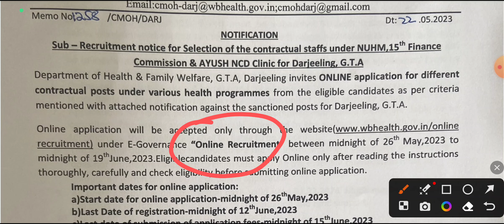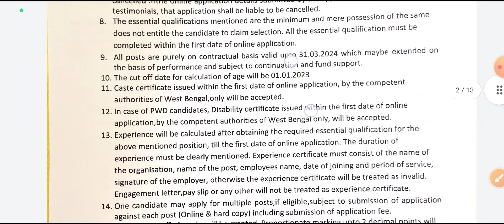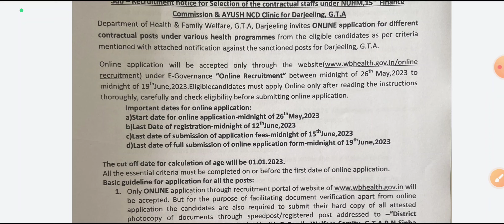New Pharmasist Requirment 2023 || Pharmacy vacancy 2023 | Apply Now!!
A pharmacist in India is a highly skilled healthcare professional who is responsible for dispensing and managing medications to patients. They work in a variety of settings, including community pharmacies, hospitals, clinics, and other healthcare facilities.

In addition to dispensing medications, pharmacists in India are also responsible for counseling patients on the proper use and potential side effects of their medications. They work closely with other healthcare professionals, such as doctors and nurses, to ensure that patients receive the best possible care.

To become a pharmacist in India, one must complete a Bachelor's or Master's degree in Pharmacy from a recognized institution. After graduation, pharmacists are required to register with the Pharmacy Council of India (PCI) and obtain a license to practice.

Pharmacists in India also play an important role in drug safety and regulation. They are responsible for ensuring that medications are stored and dispensed properly, and that they meet regulatory standards for safety and efficacy.

Overall, pharmacists in India are essential members of the healthcare team, and play a crucial role in ensuring the safe and effective use of medications for patients.

government pharmacist jobs
pharmacist recruitment 2023
pharmacist vacancies in government sector
pharmacy government jobs
government pharmacist exam 2023
pharmacist recruitment notification 2023
pharmacist job openings in India
pharmacy jobs in government sector
pharmacist salary in government jobs
how to become a government pharmacist
eligibility criteria for government pharmacist jobs
government pharmacist exam pattern
government pharmacist syllabus
government pharmacist selection process
government pharmacist application process
pharmacist interview questions for government jobs
government pharmacist job benefits
job security in government pharmacist jobs
pharmacist job opportunities in government sector
government pharmacist exam preparation tips
pharmacist job responsibilities in government sector
how to crack government pharmacist exam
government pharmacist job prospects
government pharmacist job profile
government pharmacist work environment
government pharmacist job vacancies
pharmacist job growth in government sector
government pharmacist career advancement opportunities
pharmacist recruitment news 2023
government pharmacist job exam date
pharmacist job alerts in government sector
government pharmacist job updates
latest pharmacist job vacancies in government sector
government pharmacist job requirements
government pharmacist job description
pharmacy technician jobs in government sector
pharmacist job scope in government sector
pharmacist job placement in government sector
government pharmacist job training
government pharmacist job openings for freshers
pharmacist job opportunities after graduation
pharmacist job opportunities for diploma holders
pharmacist job opportunities after post-graduation
pharmacist job opportunities for experienced candidates
government pharmacist job preparation books
government pharmacist job exam date announcement
pharmacist job exams in India
government pharmacist job interview tips
pharmacist job vacancies for women in government sector
government pharmacist job salary and benefits.